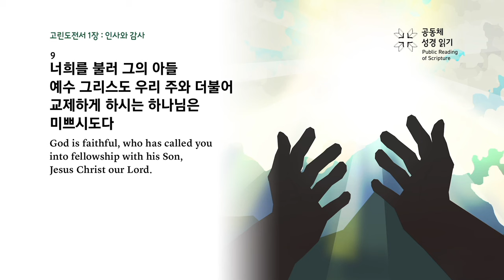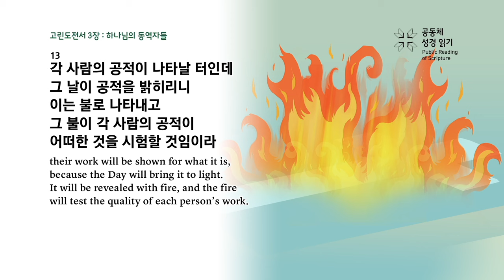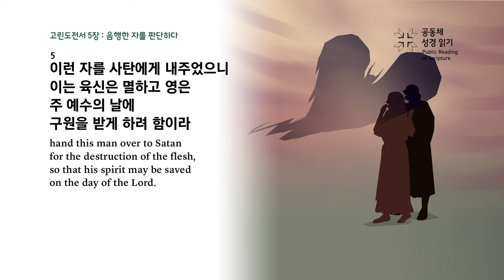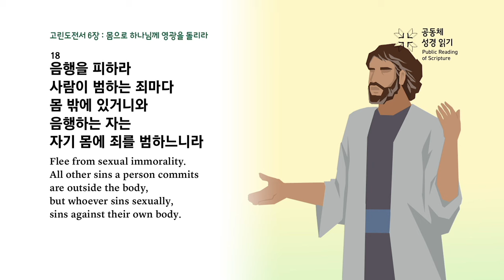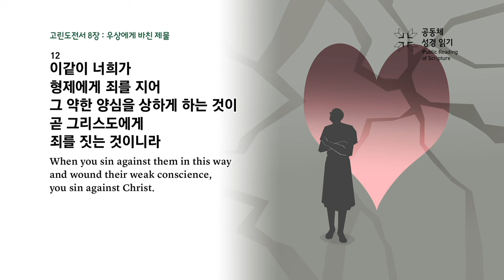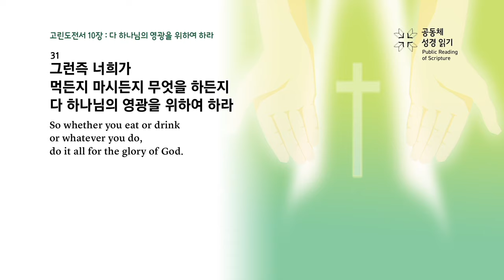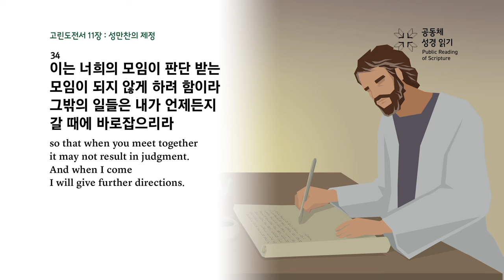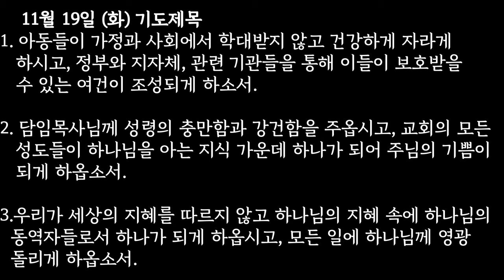📖 2024 하반기 60일 성경통독 📖 50일차 고린도전서 1~11장